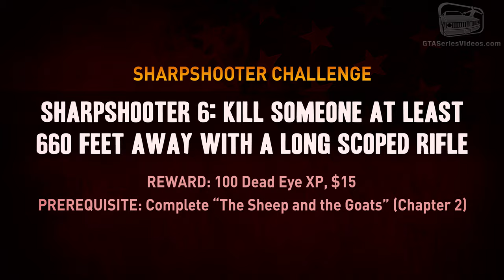Red Dead Redemption 2 Sharpshooter Challenge #6 Guide - Kill someone 660 feet away with a rifle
Red Dead Redemption 2 - Sharpshooter Challenge Walkthrough \ Guide - Sharpshooter 6: Kill someone at least 660 feet away with a long scoped rifle